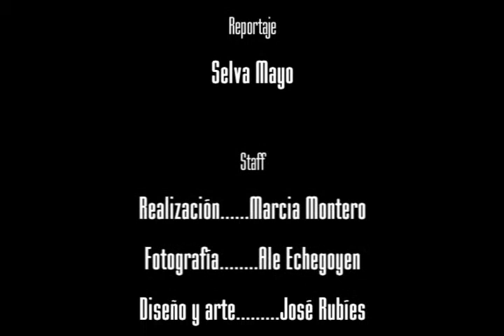Ernest Riveras frente a Lara Álvarez - TVE /Telecinco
Ernest Riveras se despide del mundial y traspasa el micro a Lara Álvarez en plena concentración de valladolid: Pingüinos.